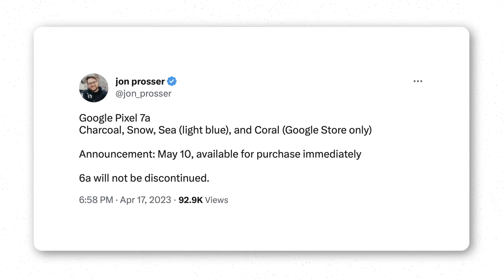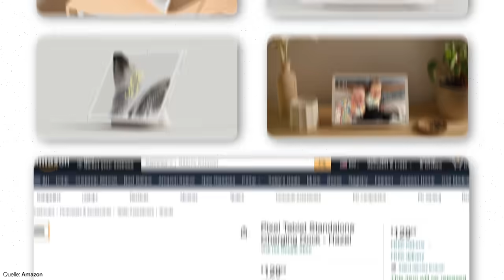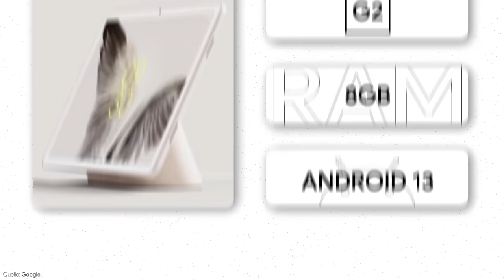Pixel Fold & Tablet: Jetzt ist alles raus! 🤩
Ihr kennt mich - im Google Ökosystem bin ich immer gespannt auf die neusten News! Und das was Google aktuell plant, könnte richtig krass werden! Denn neben dem erwartbaren Pixel 7a starten mit dem dem ersten Foldable und dem Pixel Tablet zwei ganz neue Produkte! Das Pixel Fold wird dabei die Software für faltbare Smartphone revolutionieren und das Pixel Tablet wird durch seine Docking Station zu einem großen Nest Hub. Alle Infos zu den Entwicklungen erhaltet ihr im heutigen Video! Viel Spaß!

Ihr habt ein E-Auto oder einen Elektroroller?

Dann meldet es E-Auto bei wirkaufendeinethg.de und sichert euch jährlich min. 370€ (Stand 2022) mit Hilfe der Auszahlung eurer THG-Quote: